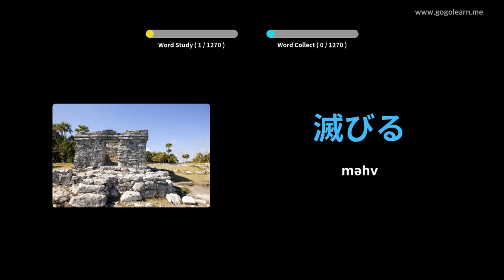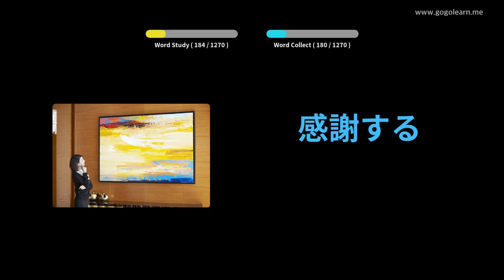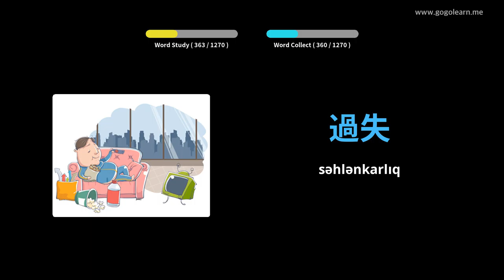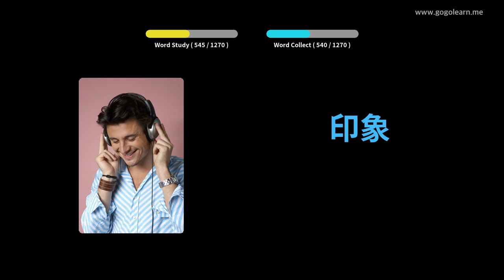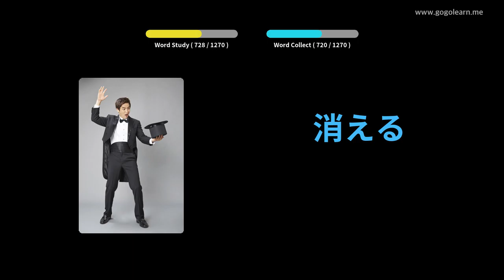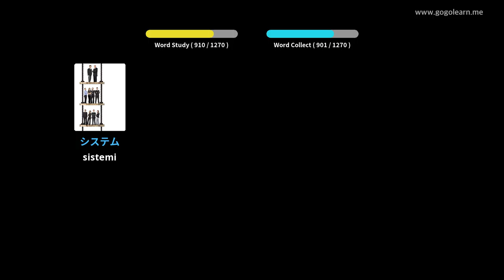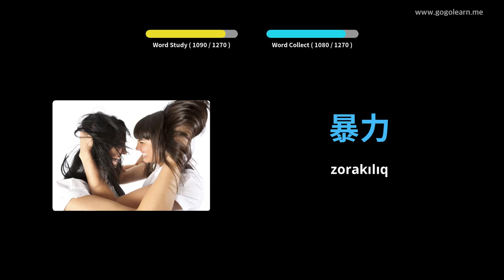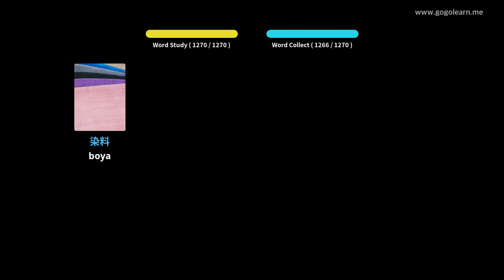Yapon lüğət tələbəsi | Golearn